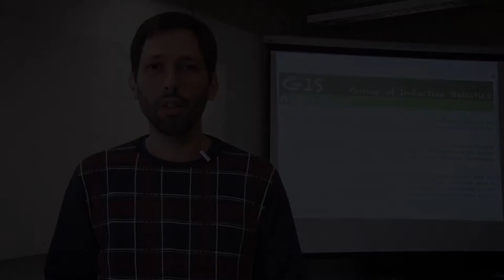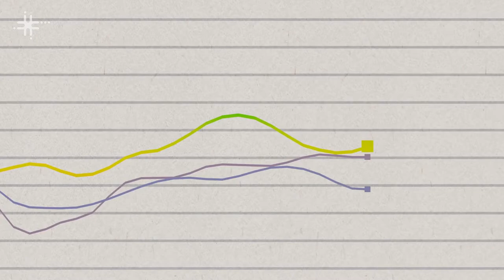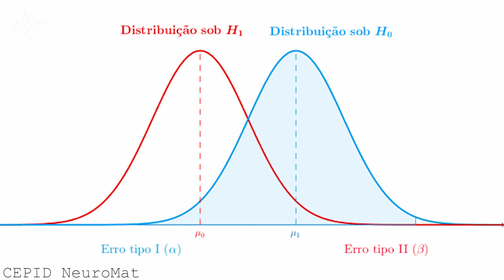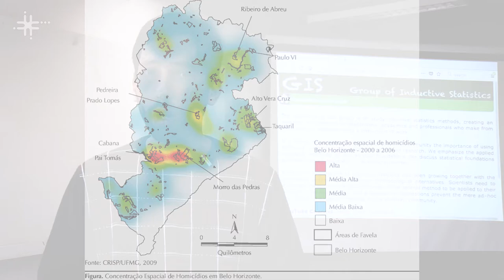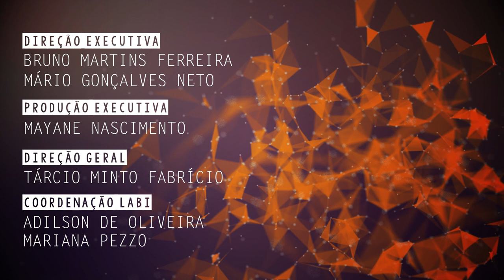Pesquisas da UFSCar em estatística indutiva testam a confiabilidade de sistemas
Adriano Polpo de Campos, professor do Departamento de Estatística da Universidade Federal de São Carlos (DEs - UFSCar), fala de suas pesquisas sobre estatística indutiva e confiabilidade dos sistemas.

CLICKCIÊNCIA